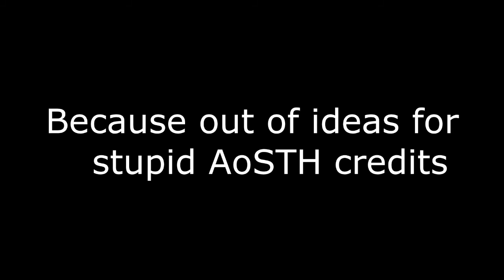[YTP] Robotnik Invents the Sushi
Not even something.

Edit: For the reason I didn't make a stupid Sushi Pack thingy.